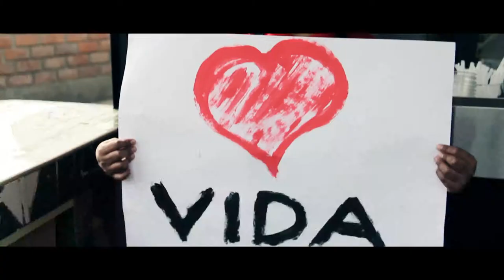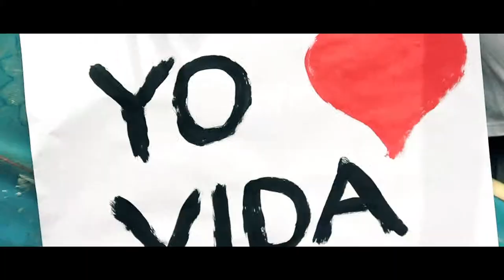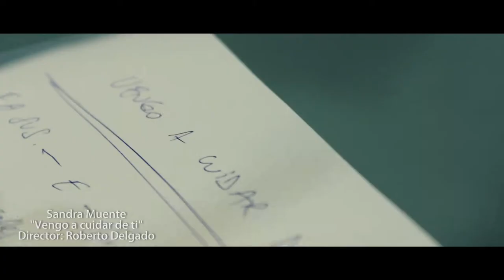Sandra Muente - Vengo a cuidar de ti / FILM ARTE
Video de Sandra Muente dirigido por Roberto Delgado de Film Arte